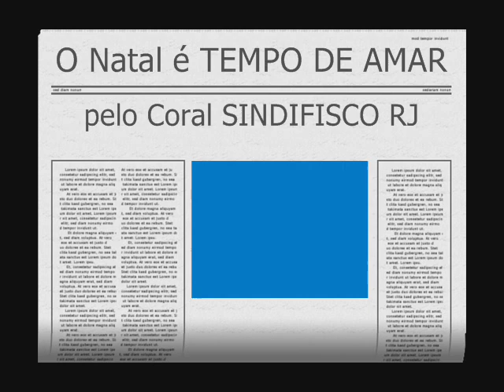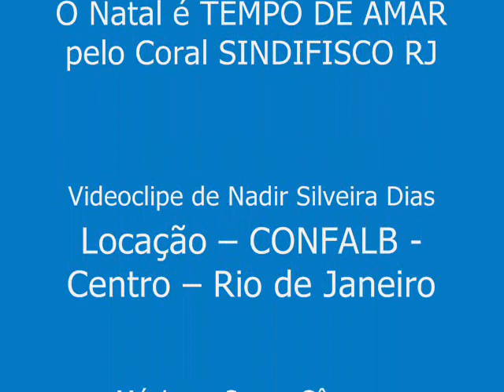26 O Natal é TEMPO DE AMAR pelo Coral SINDIFISCO RJ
Homenagem do Coral SINDIFISCO RJ por ocasião da ida ao Rio de Janeiro para Posse Solene como Membro Correspondente da Academia de Letras Rio Cidade Maravilhosa, e apresentação do livro 'Lygia, a Recordista', por Ana Arruda Callado, na sede da CONFALB, Prédio do Instituto Histórico e Geográfico Brasileiro, Centro, em 2009.